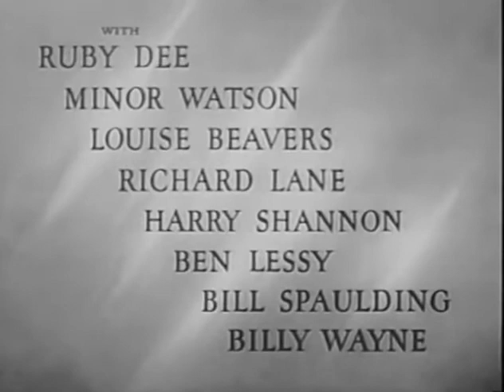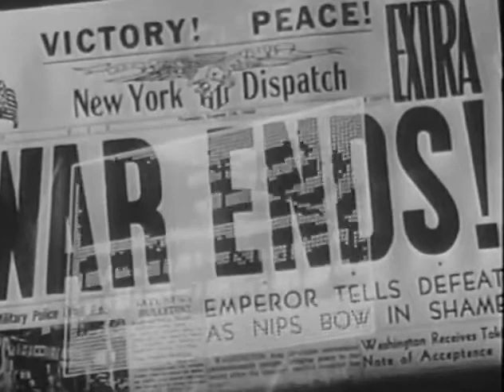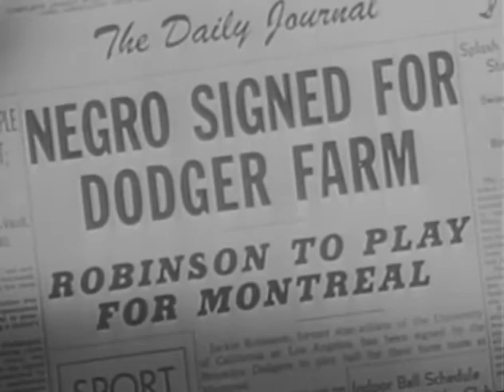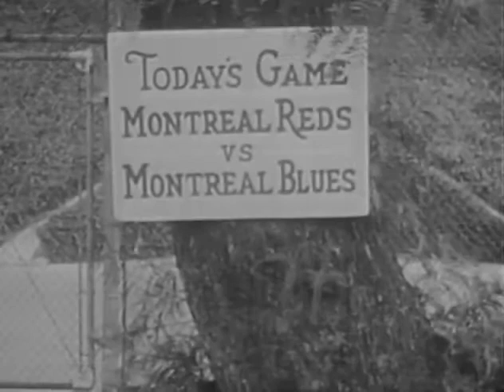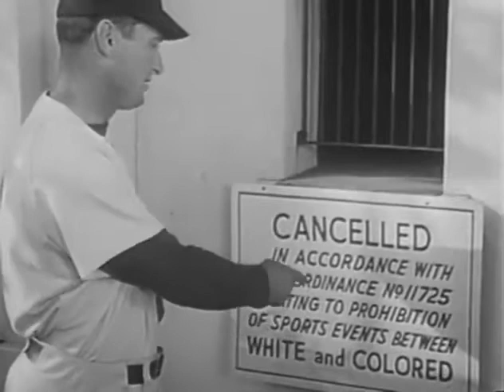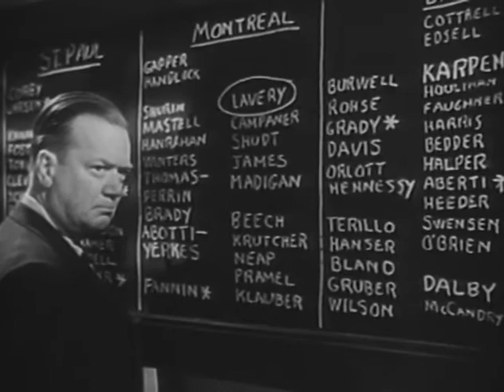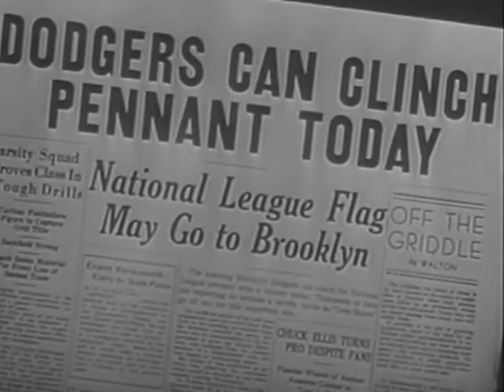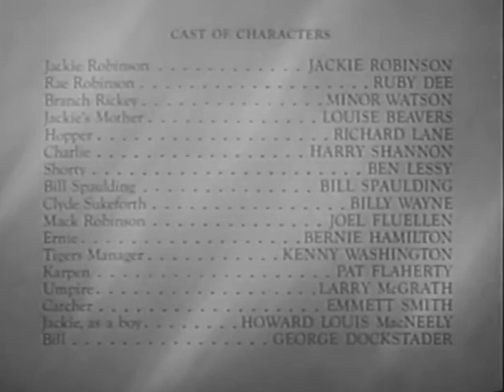The Jackie Robinson Story 1950 BIOGRAPHY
The film begins with Robinson as a boy. He is given a worn-out baseball glove by a stranger impressed by his fielding skills. As a young man, he becomes a multi-sport star at UCLA, but as he nears graduation, he worries about his future. His older brother Mack was also an outstanding college athlete and graduate, but the only job he could get was that of a lowly street cleaner.

When America enters World War II, Robinson is drafted, serving as an athletic director. Afterward, he plays baseball with a professional African-American team. However, the constant travel keeps him away from his college sweetheart, Rae.
Directed by Alfred E. Green
Produced by Mort Briskin, William J Heineman (United Artists)
Written by Arthur Mann
Lawrence Taylor
Starring Jackie Robinson
Ruby Dee
Minor Watson
Cinematography Ernest Laszlo
Edited by Arthur H. Nadel